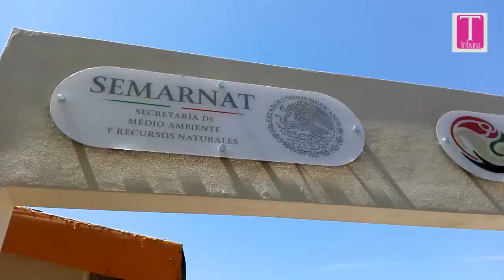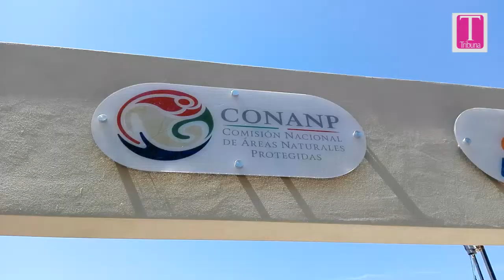Día Mundial del Medio Ambiente